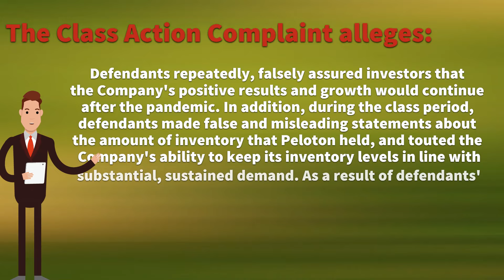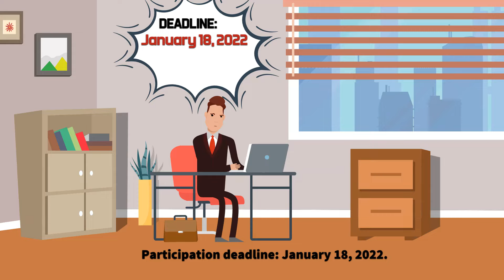$PTON 💲💲 Peloton Stock (PTON) Peloton Stock Investors Sue Peloton Interactive, Inc [PTON] Stocks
January 18, 2022 Deadline Register $PTON 💲💲 Peloton Stock (PTON) Peloton Stock Investors Sue Peloton Interactive, Inc [PTON] Stocks

$PTON and Peloton Stock

Investors, did you purchase shares of Peloton Interactive, Inc. common stock between December 9, 2020 and November 4, 2021?

Then you should be aware that a Class Action Lawsuit was filed on your behalf claiming securities fraud.

If you lost money trading P T O N, you may be eligible to recover your losses!

The Class Action alleges that:

Defendants repeatedly, falsely assured investors that the Company's positive results and growth would continue after the pandemic. In addition, during the class period, defendants made false and misleading statements about the amount of inventory that Peloton held, and touted the Company's ability to keep its inventory levels in line with substantial, sustained demand. As a result of defendants' misrepresentations, Peloton common stock traded at artificially inflated prices during the class period.

So, Peloton’s statements to shareholders such as yourself were materially false and misleading.

The deadline to participate as a lead plaintiff is strict, it is January 18.
You therefore have only until January 18th to petition the court for lead plaintiff status, and at no cost to you!

To register, please click the link below before the January 18 deadline.
The Klein Law Firm is waiting to receive your information and provide you with further details on this case so we can assist you to fight for your rights.
There are no out-of-pocket costs to you!

Your ability to share in any recovery does not require that you serve as lead plaintiff. You may choose to be an absent class member.

_________________________Time Stamp ⏲️ ________________________
00:00 PTON STOCK
00:10 Class Action Lawsuit
00:22 The class action alleges:
01:11 To Register
01:46 The Klein Law Firm

Videos that discuss $PTON and Peloton Stock

The Truth about Peloton Stock. Meet Kevin
Peloton (PTON) Stock - DOWN 28% - DUMPSTER FIRE ALERT! Should You Buy The Dip On PTON Stock?? The Investor Channel
Peloton (PTON Stock Analysis) - Why is PTON collapsing? Bargain stock or mortal wound? UNRIVALED INVESTING
PTON, ABNB, AMD Stocks: The Big 3 TD Ameritrade Network
Peloton (PTON) Stock - HOT MESS ALERT! Declining Revenue & Margins! The Investor Channel
The Peloton Stock Danger ($PTON).  Meet Kevin
The RISE and FALL of Peloton! | PTON Stock Analysis | Best Stocks to Trade? Everything Money

peloton or peloton stock or known as pton stock stock information shareholders, pton and peloton bike watch the Peloton Stock 2021 for PTON Stock 2021. pton stock analysis 2021 is now looking for investors to investigate PTON Stock Crash and Peloton Stock Crash or PTON Stock News deep dive into Peloton Stock News issues. peloton stock forecast drop risk or peloton stock price this video discusses investigation class action litigation.